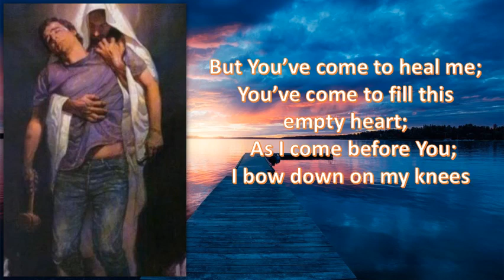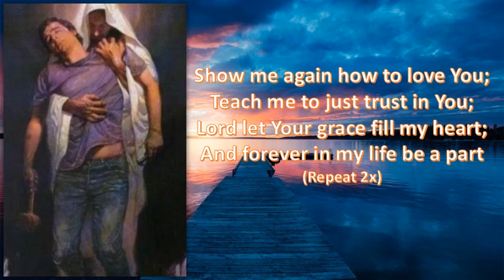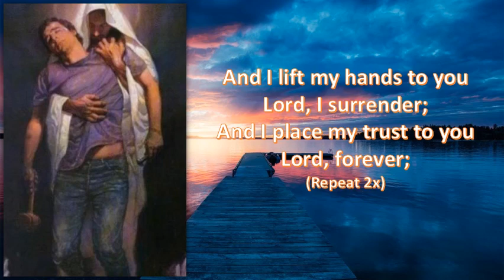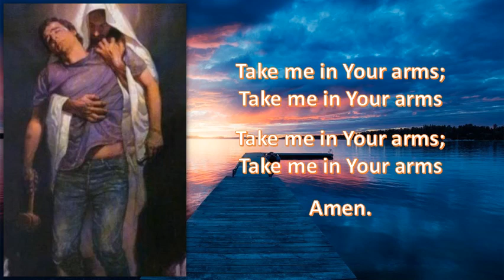In Your Arms